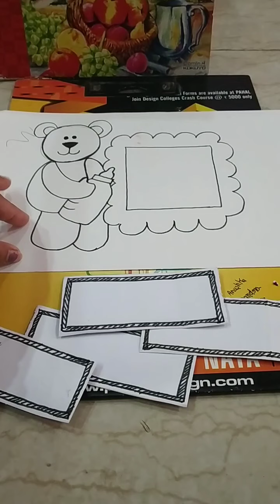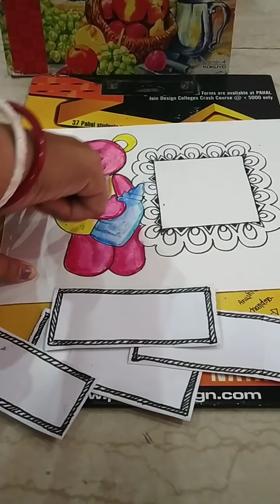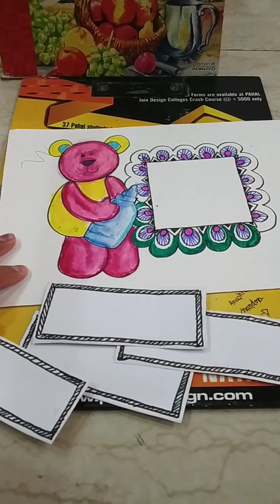Creating photo frame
Photo frame with wall hanging